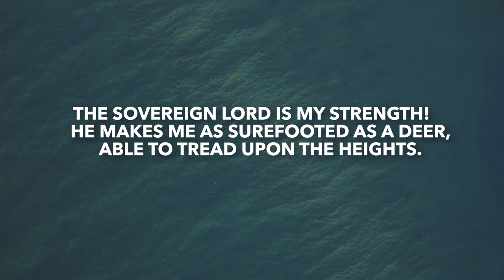Habakkuk 3 | Daily in the Word | Pastor Neil Spencer